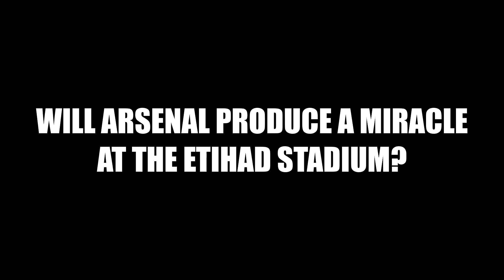English Premier League: Manchester City vs Arsenal - Preview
The clash between Manchester City and Arsenal at the Etihad stadium is going to potentially decide which way will the title go this season. It is a must win game do the Gunners to keep their hopes of winning the league title alive. Manchester City are the strong favorites to come out on top in this huge clash between the master and the apprentice.

What is your score prediction?